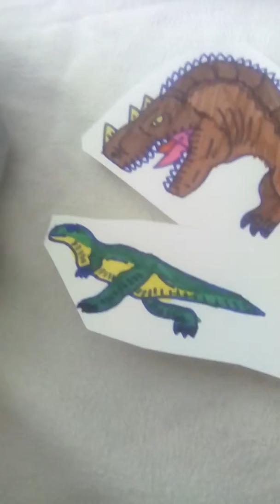29 mei 2019